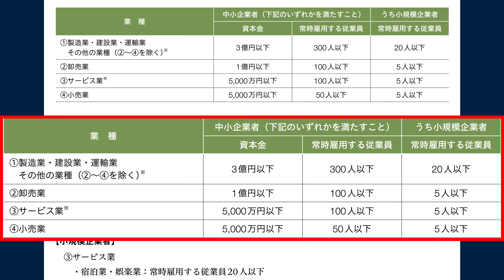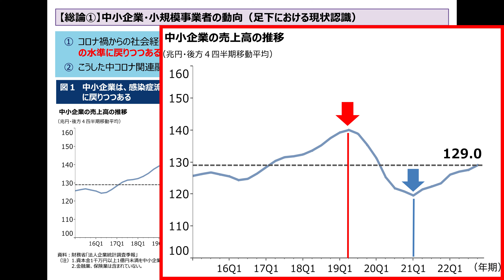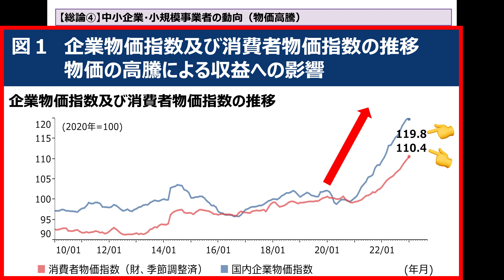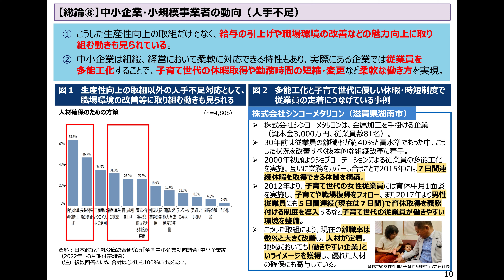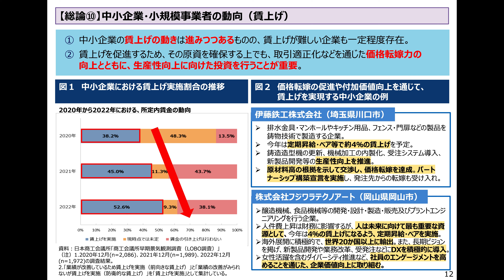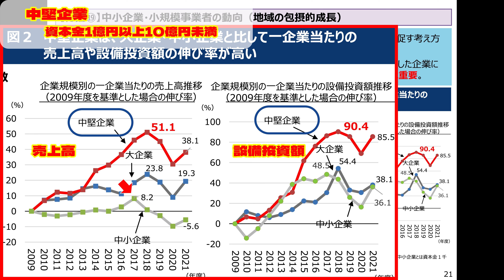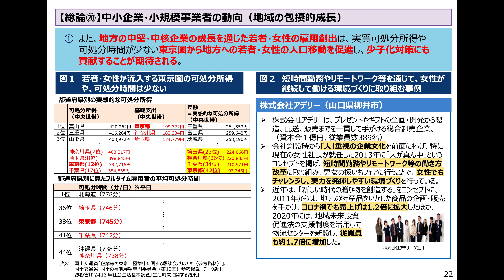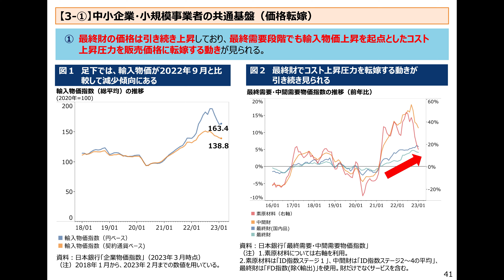【企業経営者オススメ】中小企業白書・小規模企業白書から見えるニッポンのスガタ_2023.09.25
2023年9月25日　月曜日
今回は、普段のジャンルと異なるテーマで動画を制作しました。
今年4月に発刊した「中小企業白書・小規模企業白書」の本編と概要から抜粋して、中小企業の現状や経営課題などをお話ししています。
難しい企業分析は割愛して、日常的にテレビニュースや新聞で話題になっていることをピックアップしています。
関心のあるかたは、ぜひご覧ください。